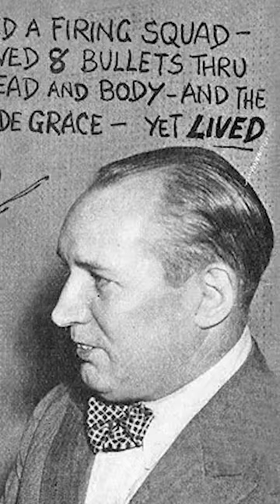Man Shot 9 Times & SURVIVES!? The True Story of El Fusilado! 😱🔥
Unbelievable but TRUE! Dive into the action-packed life of Wenseslao Moguel, the man who faced death and defied all odds during the Mexican Revolution! 🔥 You won't believe your eyes! 😱 If this doesn’t amaze you, nothing will! 💥